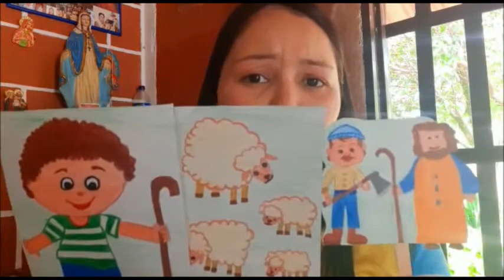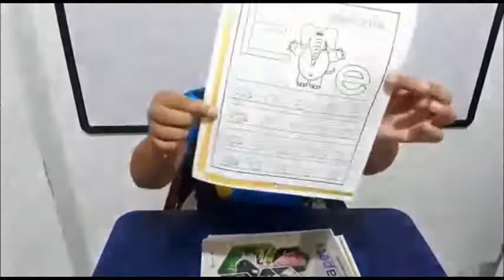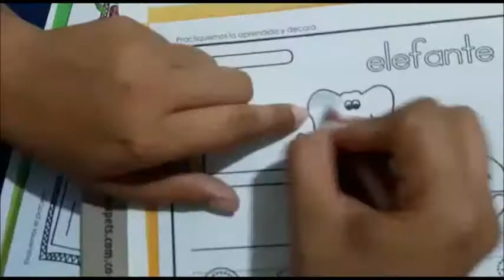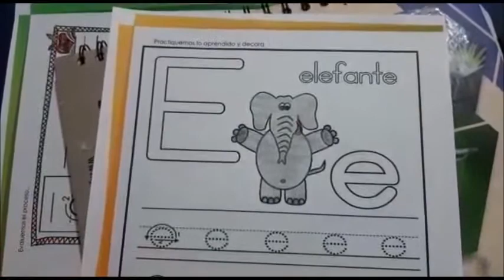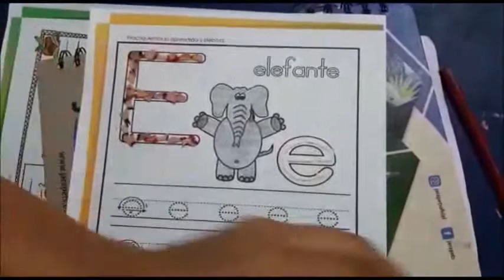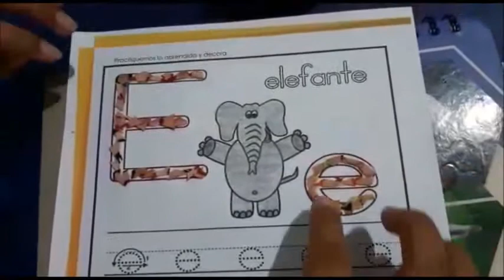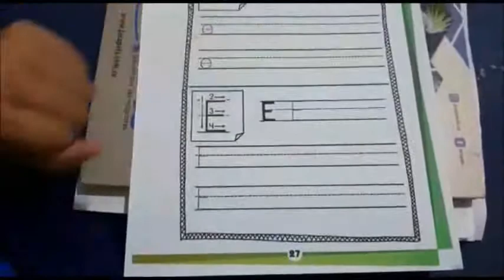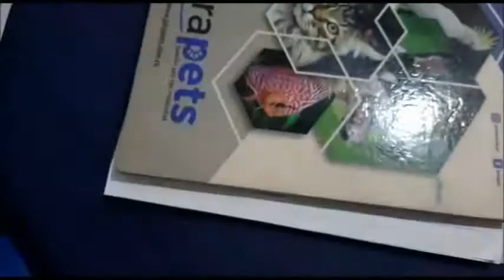VOCAL Ee PARTE 4